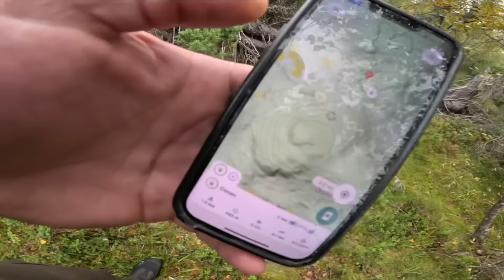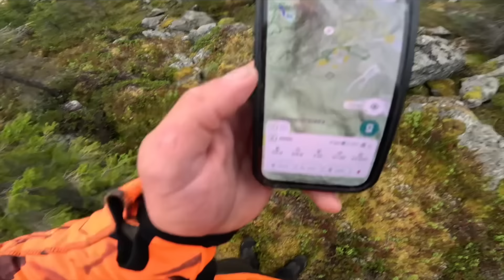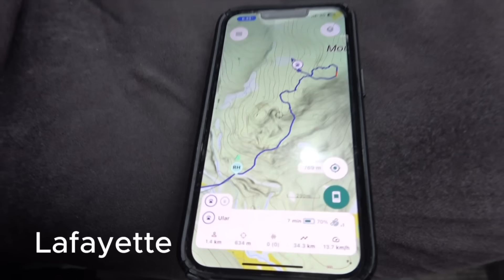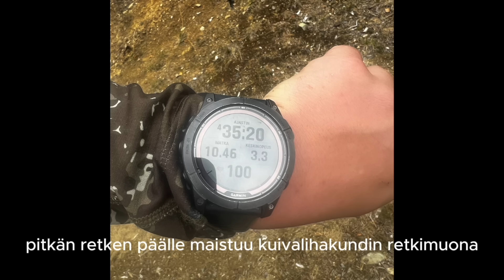Karhujahti 2024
Karhujahti starttasi ja mennään alkuun sallan perukoille ja katsotaan saadaanko vielä jatkoa inarista...